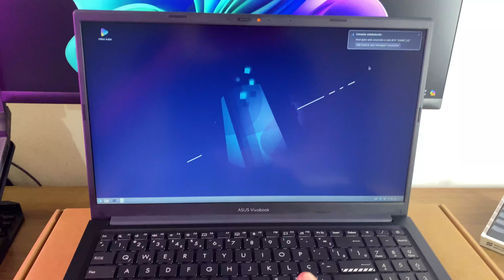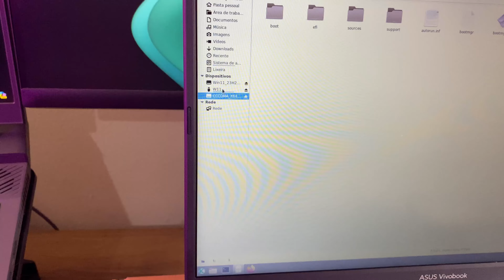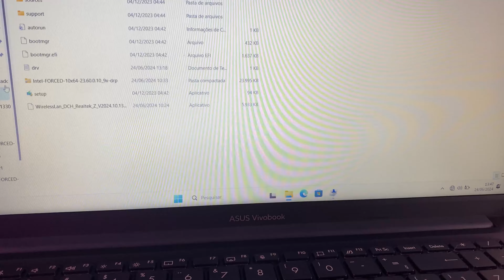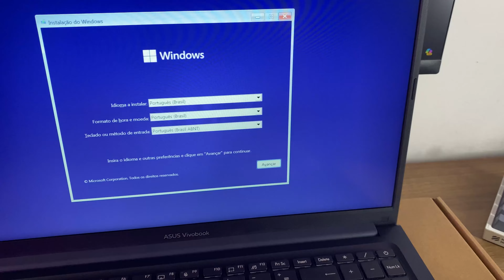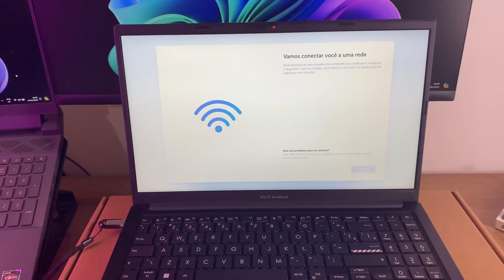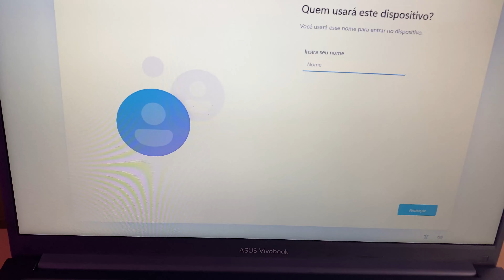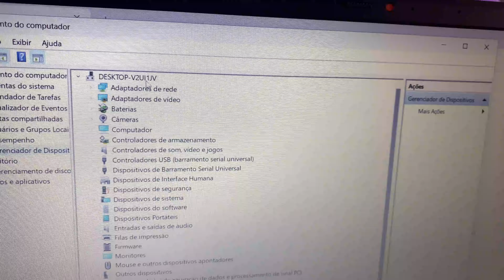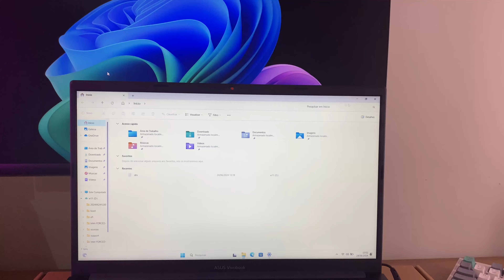Formatando Notebook Asus Vivobook X1504Z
insta @amoseronline. 🔻 Onde Comprar🔻Como Formatar Notebook Asus X1504Z
Notebook Asus Core i5, 16GB RAM, SSD 512GB
ASUS VivoBook Go 15 Core i3 4GB RAM SSD 256GB

Vídeos: 🔻💻
Instalando SSD Memoria Samsung Book
Formatando | Notebook Asus VivoBook X1500E

notebook setup, notebook dell, notebook samsung, notebook lenovo, notebook acer, notebook i7, notebook gamer, notebook promoção, notebook barato

Marcas:
Dell, Samsung, Acer, Lenovo, Apple, Positivo, Asus, Vaio, Compaq, Multilaser

Saiba mais!
Qual melhor notebook Custo-benefício 2024?
Qual o notebook mais barato e bom?
Qual é o melhor notebook 2024?
Como escolher notebook 2024?
Qual o melhor notebook Custo-benefício 2024?
Qual o melhor notebook para comprar hoje?
Qual a melhor marca de notebook e mais barata?
Qual a melhor marca de notebook 2024?

Comprar Notebook